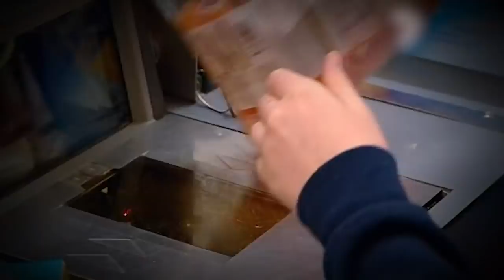"Eat Your Dinner With the Dogs" | World's Strictest Parents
This traditional Irish family is big on old catholic values. They have 5 kids and all of them help to run the household. They control what their kids download and when their kids use bad words they are punished eating their dinner with the dogs. Do you think they are too strict?